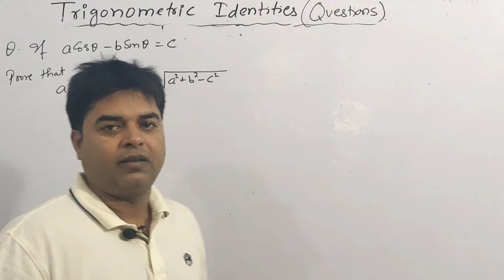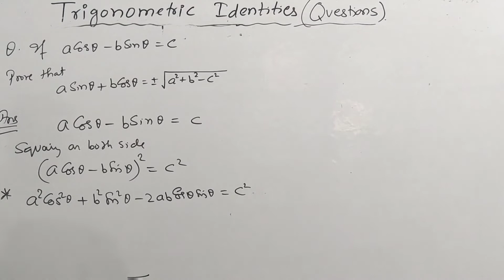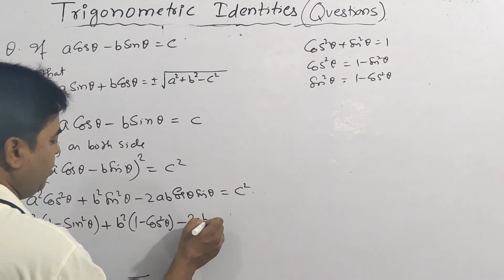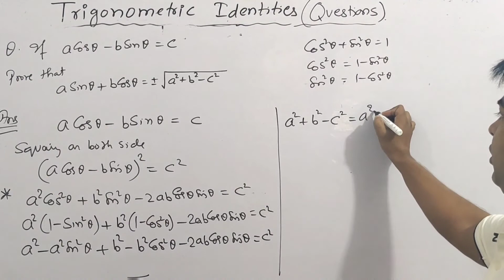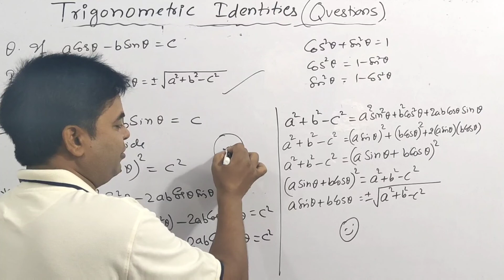CBSE Class10 maths | Introduction Trigonometry | NCERT Exemplar | PYQ | Trigonometric Identities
If acosA - bsinA = c then show that                asinA + bcosA = ✓a² + b² - c²

This question is very important for board exam 2023 point of view.
Use of
Sin²A + Cos²A = 1
1 + tan²A = Sec²A
1 + Cot²A = Cosec²A

sin²A = 1-cos²A
cos²A = 1-sin²A

tan²A = sec²A - 1
sec²A - tan²A = 1

cot²A = cosec²A - 1
cosec²A - cot²A = 1